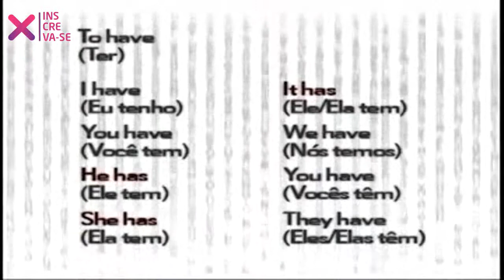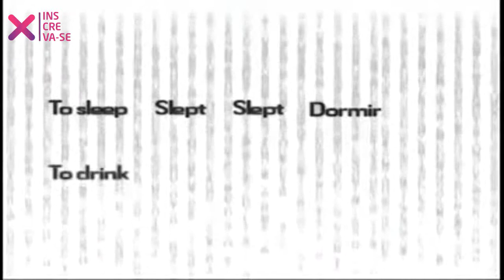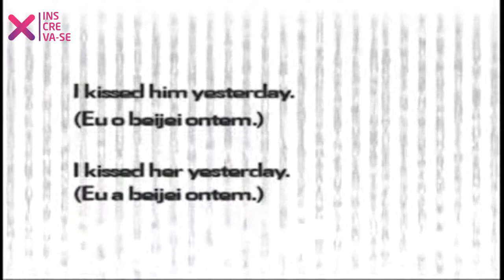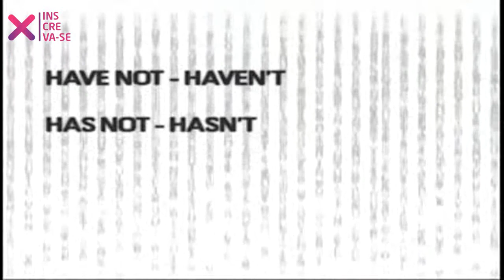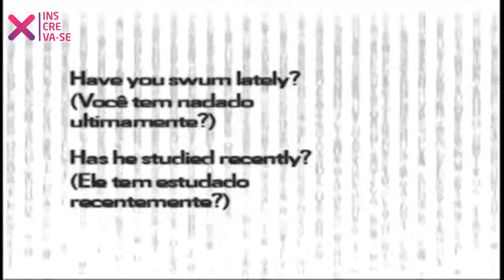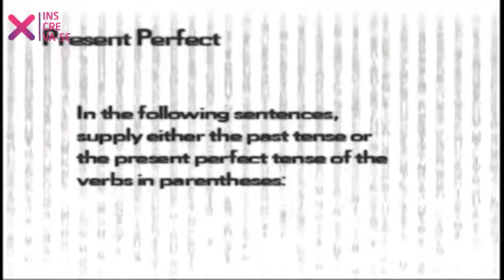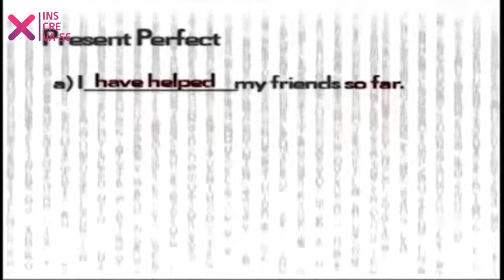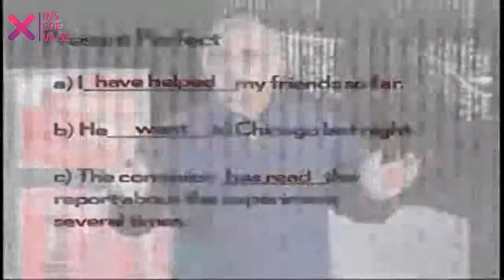Present Perfect - Inglês - HORA DO VESTIBULAR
Present Perfect
explica as formas interrogativas e negativas do presente perfeito. Destaca as várias expressões utilizadas para indicar um tempo definido e apresenta repetição de ocorrência de um dado acontecimento.